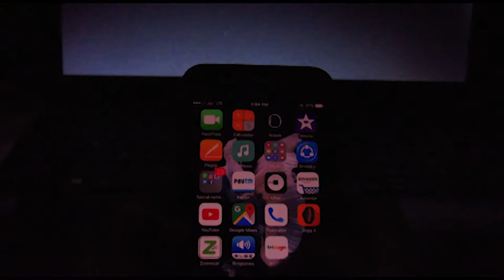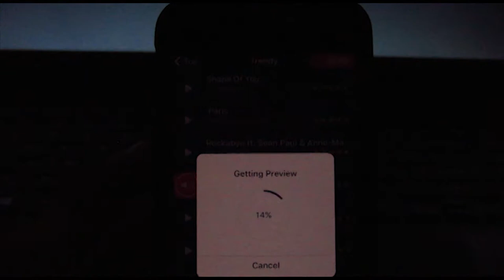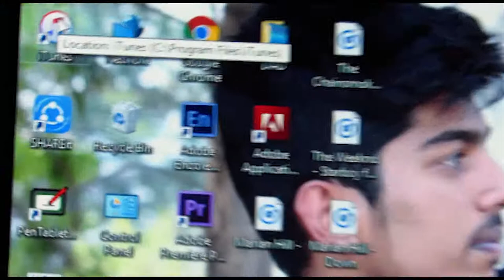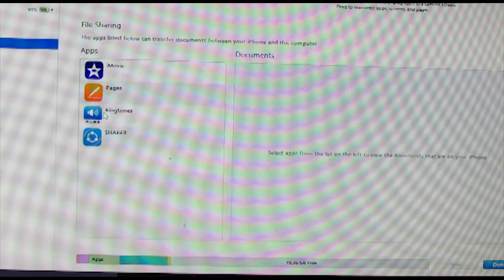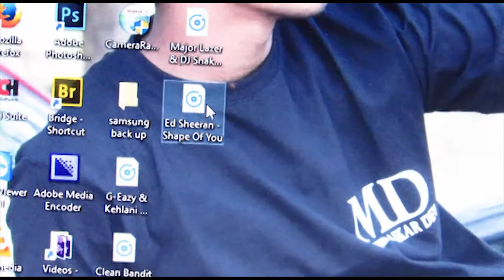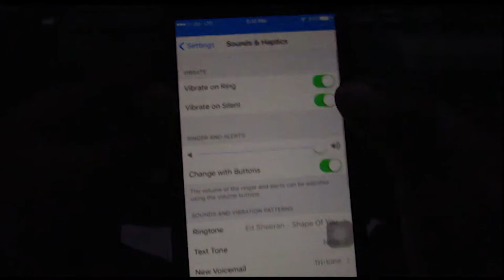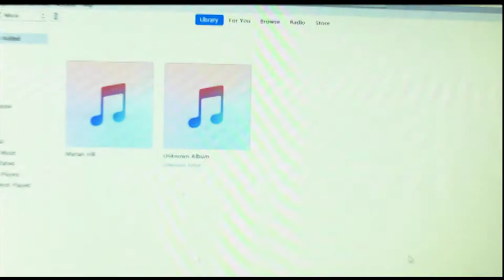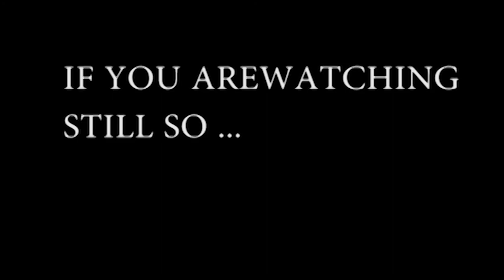How to create your own custom ringtones for Iphone 7 & 7 plus for free using Itunes in HINDI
Youtube :_ mumbaiker dev

Gear I use :-
Budjet gopro
Gopro mic
Facebook page mumabiker dev